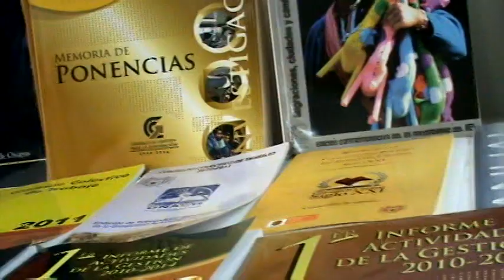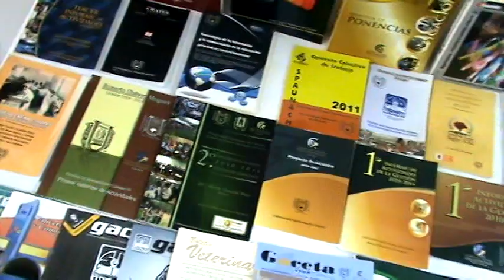INAGURACIÓN DE TALLERES GRÁFICOS DE LA UNACH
INAGURACIÓN DE LAS NUEVAS INSTALACIONES DE TALLERES GRÁFICOS DE LA UNIVERSIDAD AUTÓNOMA DE CHIAPAS, EL DÍA 07 DE MARZO DE 2012.